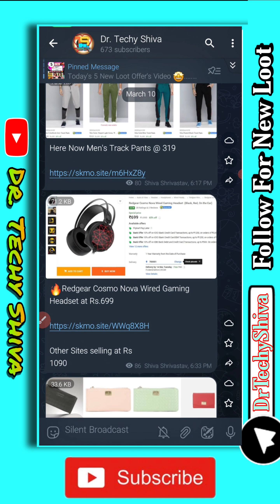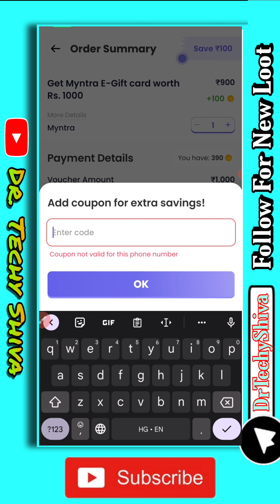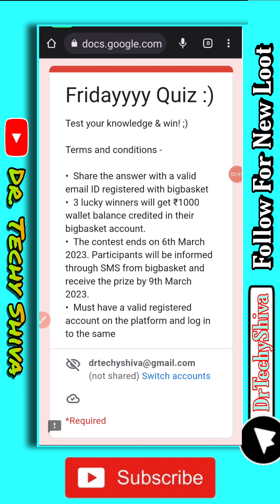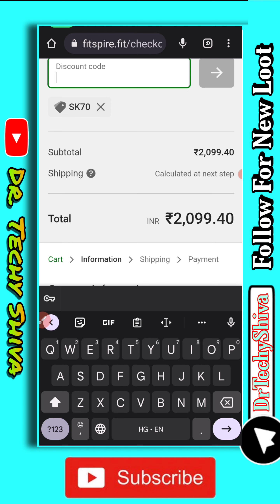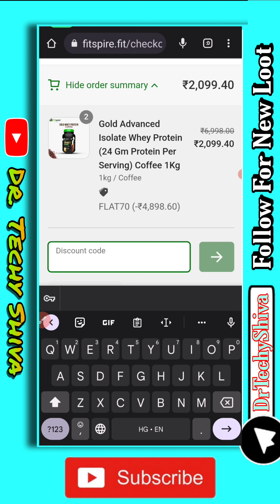Today's 5 New Loot 😍| Paytm Buy 1 Get 1 Loot | Fitspire Biggest discount | KitKat Free Honda Voucher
Today's 5 New Loot 😍 | Paytm Buy 1 Get 1 Loot | Fitspire Biggest discount | KitKat Free Honda Voucher | Bigbasket 1000 ₹ Loot

about this video:- is video 5 Loots ke baare me aapko jaankari dene waala hu toh pura video dekho or share jaruri karlena

loctite free sample unboxing
free shopping
free sample
free products
online shopping
today free sample product
free samples
rajveer rupam
free sample product in india
totally free shopping
loctite free sample
free loot shopping
100 chance of getting delivered
new free sample offers
rvr
loot shopping
rvr tech
free loot
unboxing king
sample product
unboxing
Fabindia
Freebies
 free shopping
free goodies
free saman
 free products
 free products
 free products
free samples online free  hindi
boat
boating
travel
sailing
off grid
boat offer
boat lifestyle free offers
tiny house
how to
fishing
amazon sale
yacht
trawler
vlog
iamboathead
amazon
funnymarco
comedy
downie live
downielive
self reliance
catamaran
rv